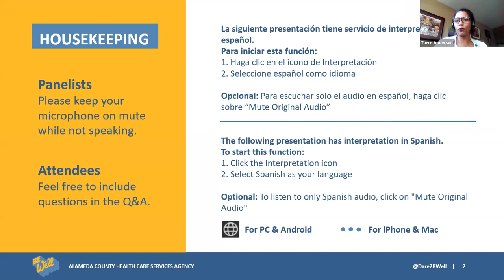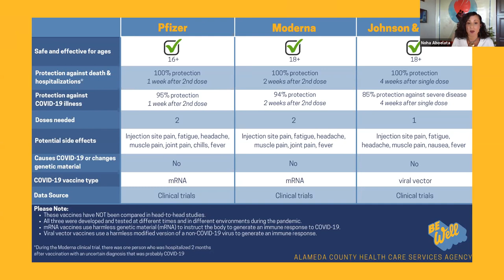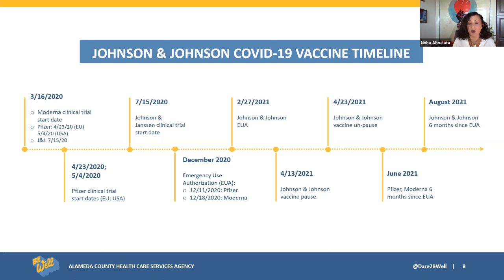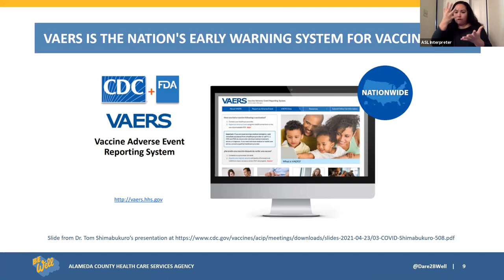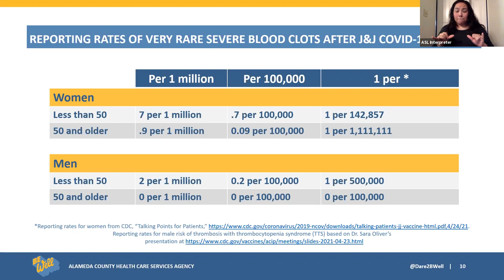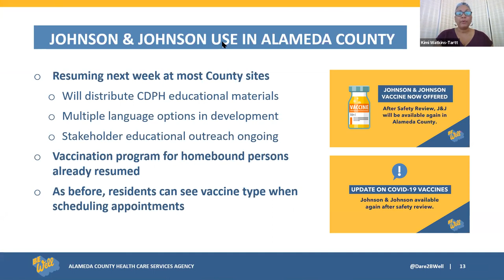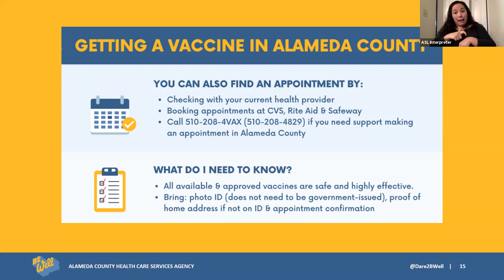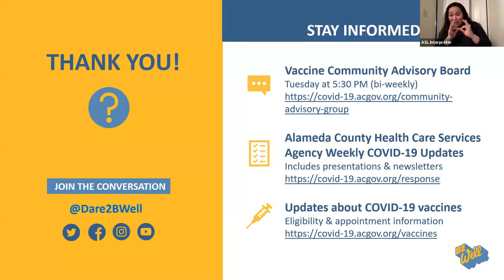Community Update: Johnson & Johnson COVID 19 Vaccine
A panel presentation about the J & J vaccine. The panelist: Dr. Noha Aboelata, Roots Community Health Center, from the Alameda County Health Care Services Agency; Dr. Nicholas Moss, and Alameda County Health Officer, Kimi Watkins-Tartt, Director, Tuere Anderson, Director of Systems Integration (Moderator).  A virtual community update presented on April 29, 2021